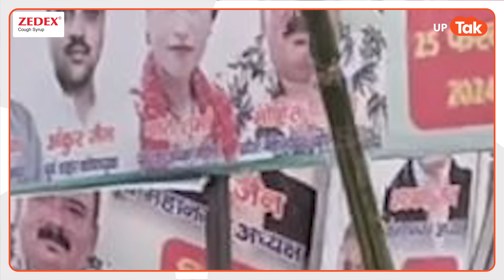Aaj ka Up : जयंत चौधरी का क्या है अगला प्लान, किसको दे सकते हैं तगड़ा झटका?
: चार राज्यों में होने वाले आगामी विधानसाभा चुनाव को लेकर तमाम राजनीतिक पार्टियां अपनी अपनी तैयारियों में जूट गई हैं... सभी दल अपने सियासी जमीन को मजूबत करने में लगें हैं.. कौन कितनी सीटों पर मानता है, कहां गठबंधन धर्म का पालन होता है और कहां अपसी असहमति होती है.. ये सारे सावल हैं... फिलाहाल लोकसभा चुनाव के बाद हो रहे विधानसभा चुनाव पर सबकी नजरें हैं.